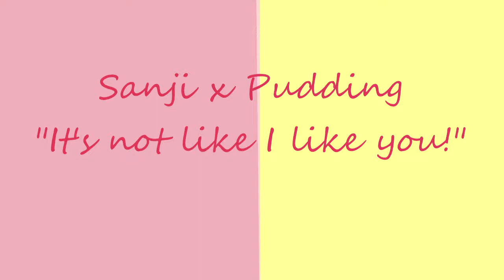"It's Not Like I Like You!" Sanji x Pudding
Song: It's not like i like you
Program: Sony Vegas Pro 13
Ship: Vinsmoke Sanji x Charlotte Pudding
Anime: One Piece
It took my time! I'm so tired!!! Please subsribe and put on the like button!!!